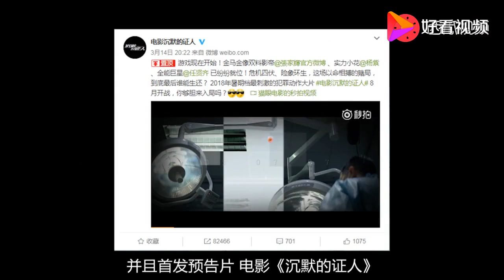《沉默的证人》张家辉携手杨紫当法医，改说粤语不做“渣渣辉”！